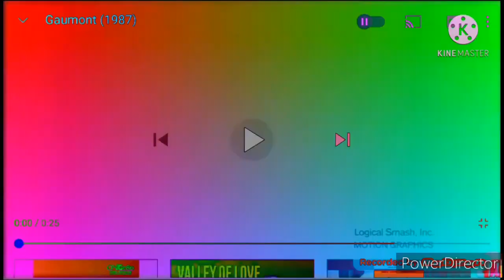Gaumont (1987) Effects (Sponsored by Preview 2 Effects)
Feel free to request me single effects and render packs! I accept your requests but if you put it in caps saying "DO THIS REQUEST RIGHT NOW", chances are I won't do it and I will find you as impatient. Please learn patience.

Copying this description will NOT count as giving me credit. So don't even try to copy the whole description.